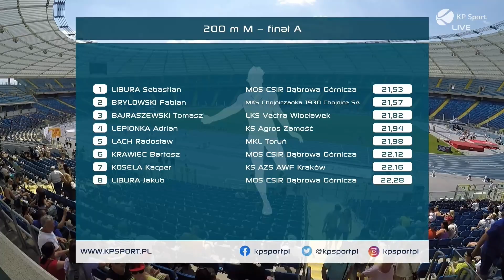SEBASTIAN LIBURA | 200m 🏃‍♂️ | U18 🇵🇱 ATHLETICS CHAMPIONSHIPS - CHORZÓW 2023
🥇 SEBASTIAN LIBURA (MOS CSiR Dąbrowa Górnicza)
21.53 ➡️ GOLD MEDAL
U18 Men's 200m dash

55. PZLA U18 Mistrzostwa Polski
CHORZÓW, 7-9 lipca 2023